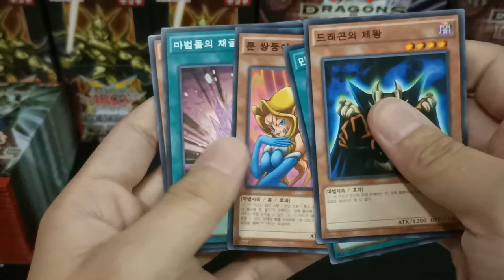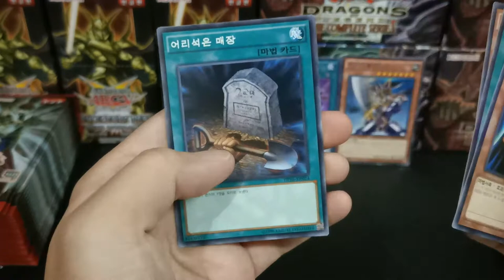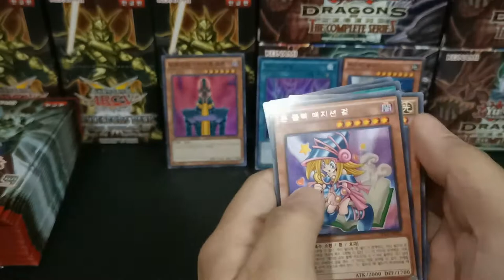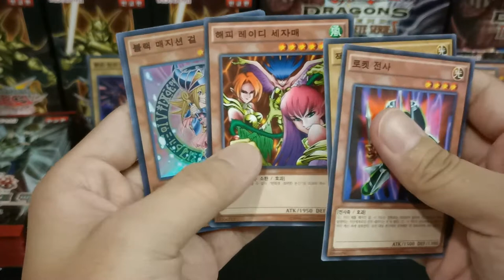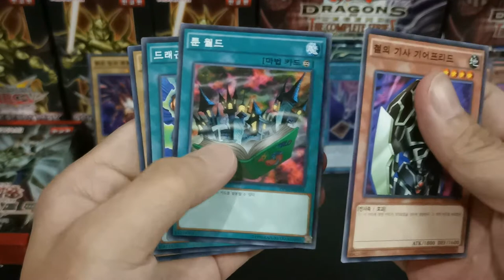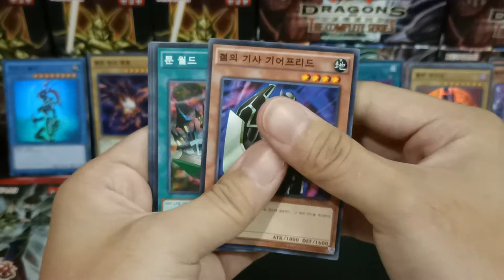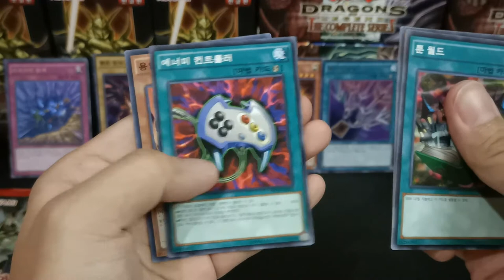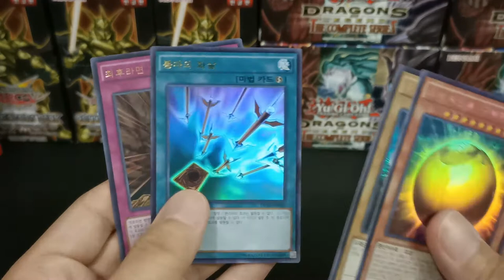Duelist Pack: Battle City - Completed The Full Korean Set!! | YuGiOh Booster Pack Opening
Duelist Pack: Battle City
30 Booster Packs